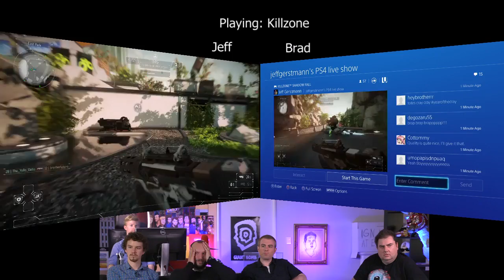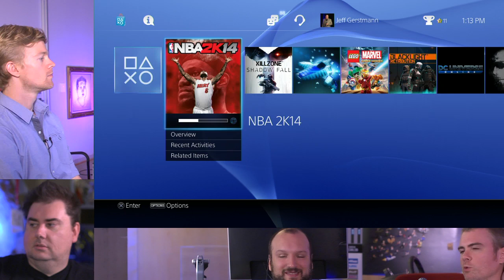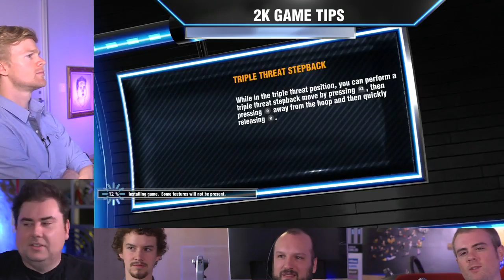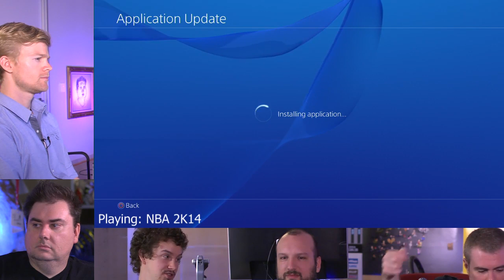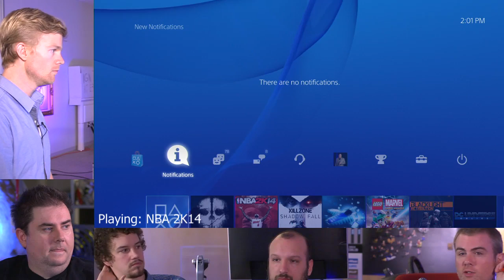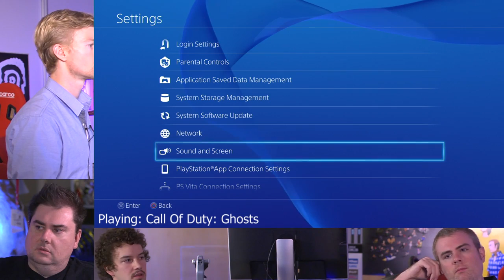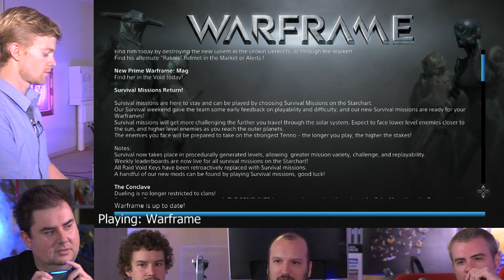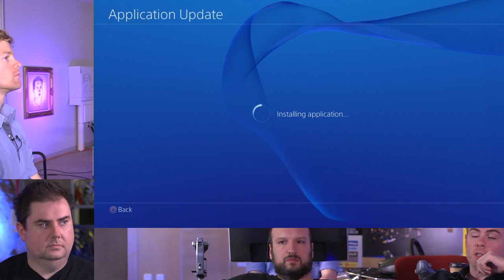Giant Bomb PlayStation 4 Launchstravaganza: Part 02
Get get into some GAMES like Call of Duty: Ghosts, Warframe, and NBA Free Throw Simulator 2K14.